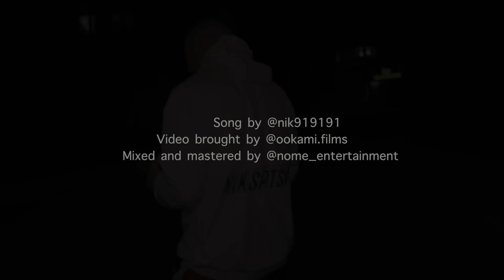9TY1 - '' Ganjaa '' (prod. by Alvinobrownbeats)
Watch the official music video for " Ganjaa" by 9ty1
Follow them on Instagram: